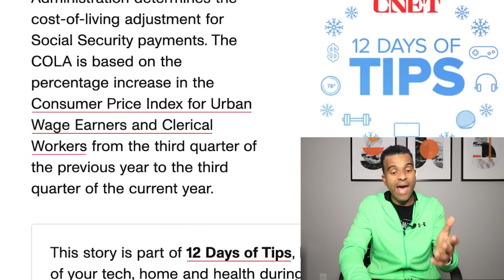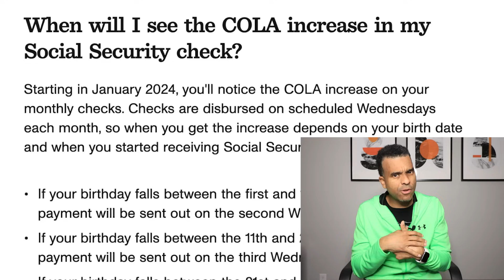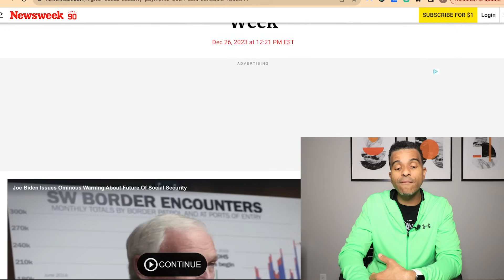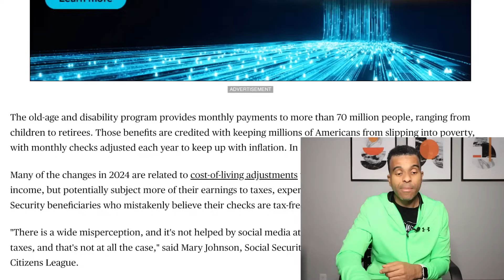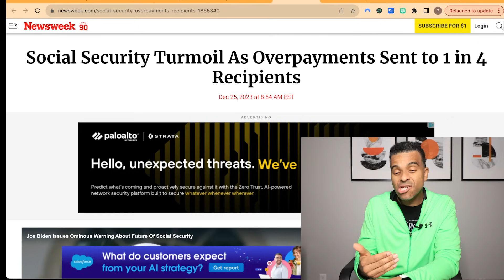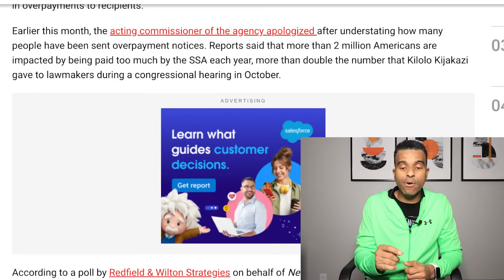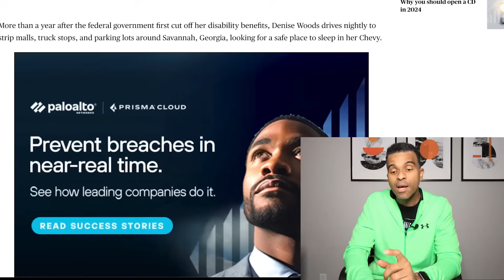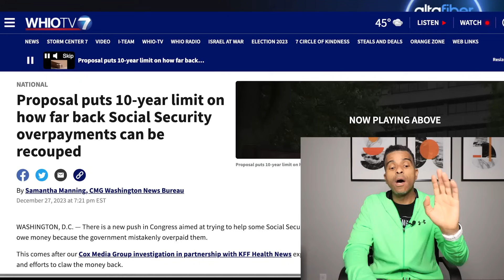INCREASED SOCIAL SECURITY CHECKS in 48 hours, SSA SSDI SSI VA 2024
❤️ Every Kitchen needs this
❤️ Best earbuds for your money (great sound)
❤️ Best battery power bank for Mobile phones